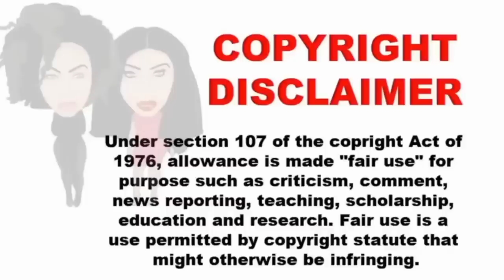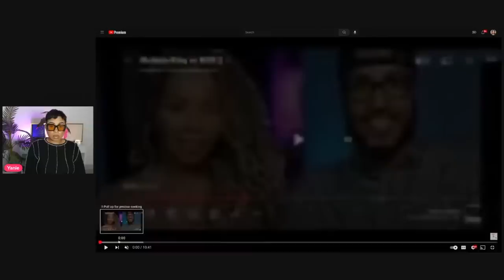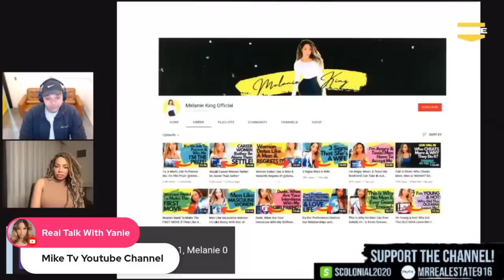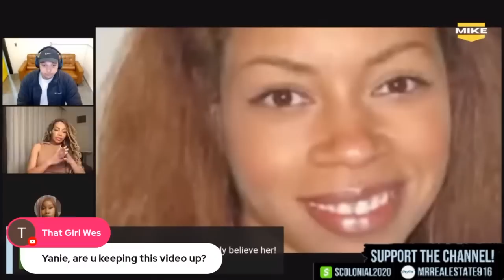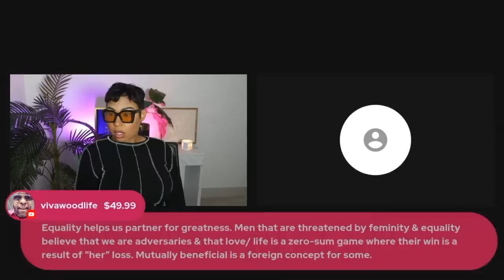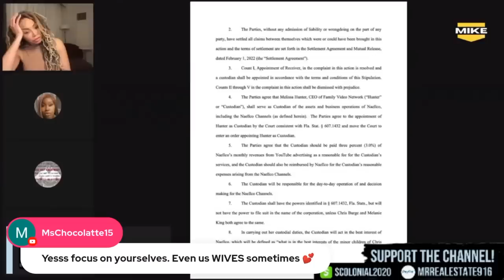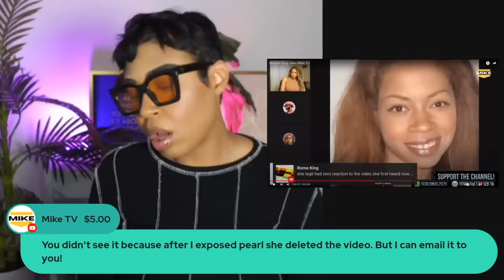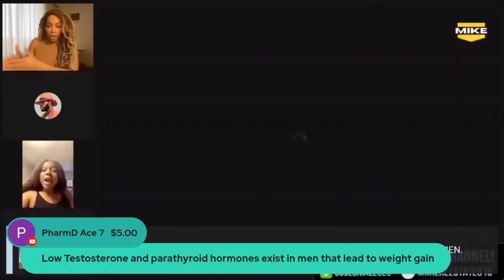MELANIE KIING WHO IS KNOWN FOR SHAMING AND BLAMING WOMEN EXPOSED!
I discuss Melanie King being held accountable for disrespecting black women and being a grifter o youtube